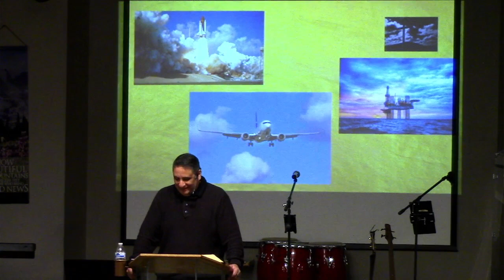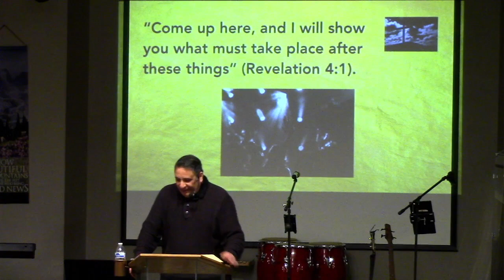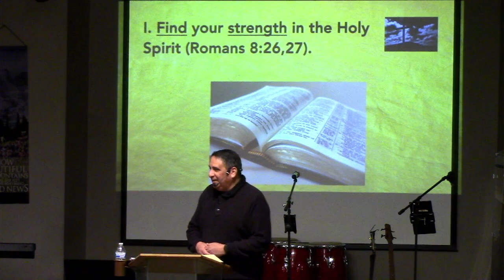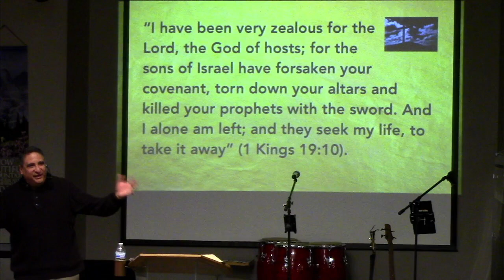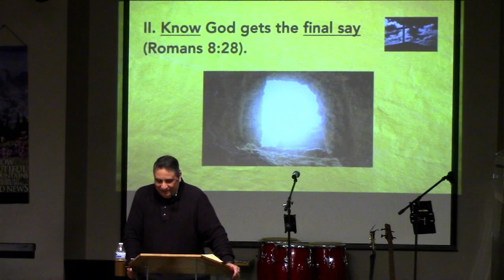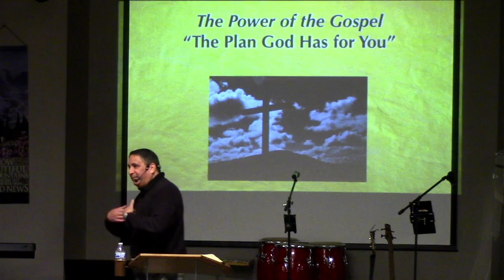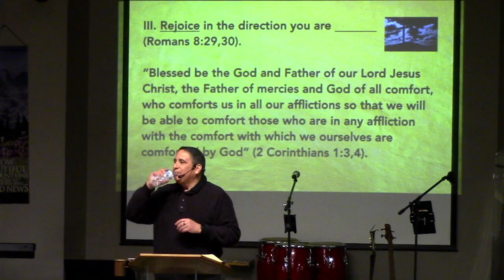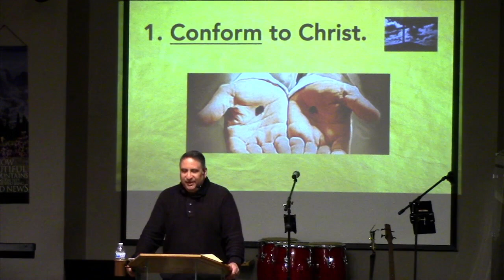2-26-23 Sermon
"The Plan God has for You"
Romans 8